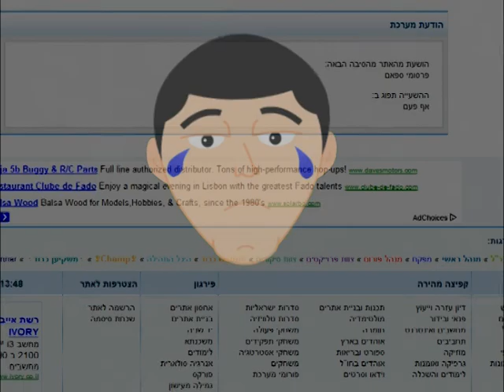בראשית FXP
כך הוקם FXP...

תעשו לייק :)